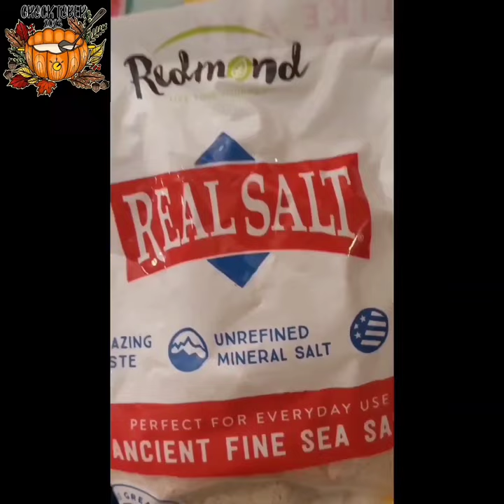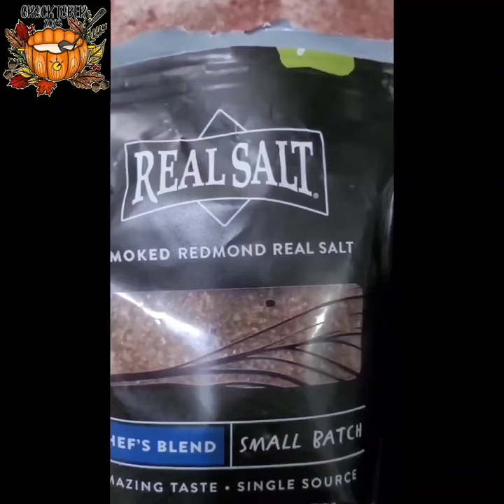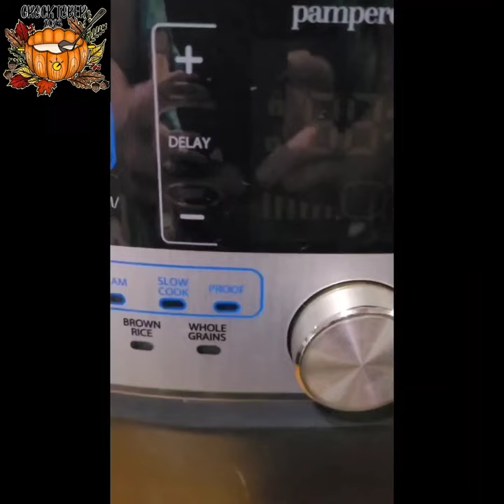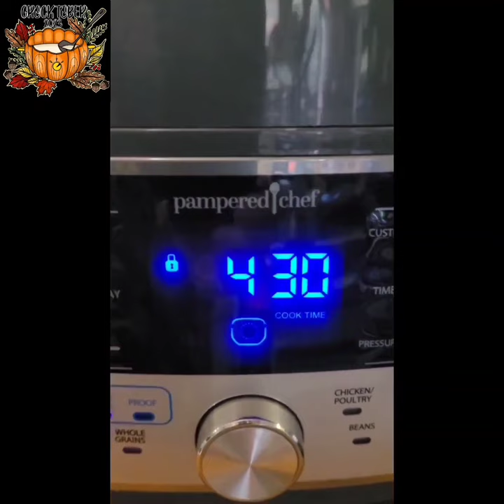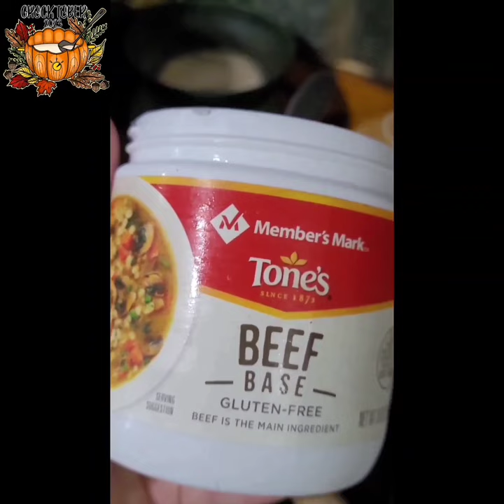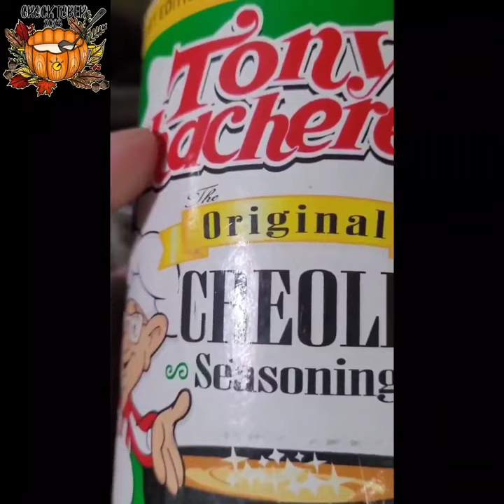"Crockpot/Slow Cooker HEDGEHOG MEATBALLS"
On November 02nd,  2023, there will be a "LIVESTREAM FINALE" GIVEAWAY on ‎@Jeni_Gough  channel at 3:30 pm(PDT); 4:30 pm(MST); 5:30 pm(CST); 6:30 pm (EST). There will be "3-winners." Prizes will be coming from "Jeni's Scratch Made Kitchen, Kettle Kitchen, and The MillerLife Kitchen." The giveaway winners will be chosen from comments on a random day.

Everyday during the month of October there will be videos put out from these channels.
OCTOBER  2023
01st
[1]@Jeni_Gough
[2]@Parsnipsandparsimony
02nd
[1]@WheretoBeginHomestead
[2]@valerieharger2889
03rd
[1]@Christine-Mrs.GilliamFarms
04th
[1]@1870s
[2]@TOMGARVEYtheKETOCOOK
05th
[1]@Butlerfamilyfarm2005
[2]@apinchofsweet
06th
[1]@KettleKitchen
[2]@TheOfficialAnnLynnShow & @davesgamingcave7862
[3]@GreatLakesJunction
07th
[1]@GailsSouthernLiving
[2]@luv46kdz
08th
[1]@FREEDOMREDBIRD
[2]@TheMillerLifeKitchen
09th
[1]@pikecreekfarm
[2]@BigValleyLiving
10th
[1]@TheInquisitiveFarmwife
[2]@TheBealles
11th
[1]@ccfarm [2]@MimisDishes
12th
[1]@BootsandBountyHomestead
[2]@Souperat60
13th
[1]@AnnsSouthernhome
[2]@RootedInTx
14th
[1]@DigwellGreenfingers
15th
[1]@DerekFowler1973
16th
[1]@AnneDaleHomestead
[2]@MennoniteFarmhouse
17th
[1]@9AcreFamilyFarms
[2]@MouseToes
18th
[1]@thetruckerskitchen772
[2]@noreenskitchenchannel
19th
[1]@darklordmenet
[2]@notfornothinghomestead
20th
[1]@CosmopolitanCornbread
[2]@Onedayatatimefarmstead7177
21st
[1]@GorillaJoesBBQ
[2]@whiskeywomanwhisks
22nd
[1]@IntheKitchenwithKaren
[2]@Oururbanhomestead1966
23rd
[1]@graceandfire
[2]@MyAussieGardenKitchen
24th
[1]@hardnackfarms1736
[2]@OrmsbyFarms
25th
[1]@texascountrywife
[2]@MyTableofThree
26th
[1]@BloosSelfReliance
[2]@BARBSCOUNTRYHOME999
27th
[1]@Nana9Acres
[2]@YogiHollowFarm
28th
[1]@1mom2girls2boys8inall
[2]@MuddMascaraHomestead
29th
[1]@Janet-HomesteadWhereYouAre
[2]@heavenlyhillshomestead9465
30th
[1]@jamiescountryliving
[2]@gregscumberlachiakitchen
31st
[1]@Jeni_Gough
[2]@RichKatRanch

"HEDGEHOG MEATBALLS"
{You may season however you choose}
1-lb. of meat makes approx. 9-Meatballs
Lean (93/7) Ground Beef (per 1-lb.)
Basmati Rice (1-cup/per 1-lb. meat)
Large Onion (1/2 per 1-lb. meat)
Worcestershire Sauce (1-tsp. per 1-lb. per meat)
Versatile Recipe/You can make any type sauce you choose or you may choose no sauce.

Thanks for doing life together with us ONE DAY AT A TIME!